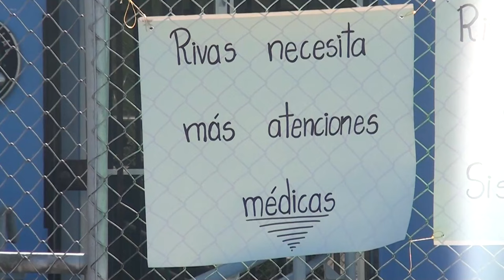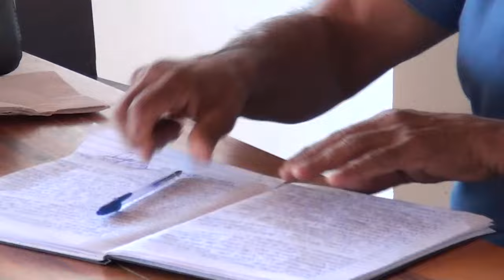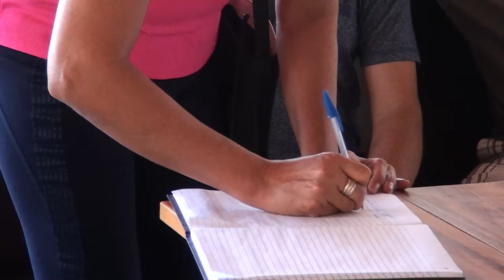Vecinos de Rivas exigen mejoras en la atención del EBAIS, este miércoles cerraron el centro médico